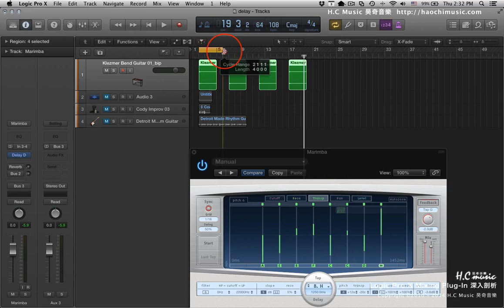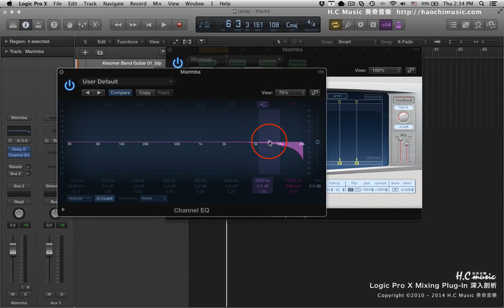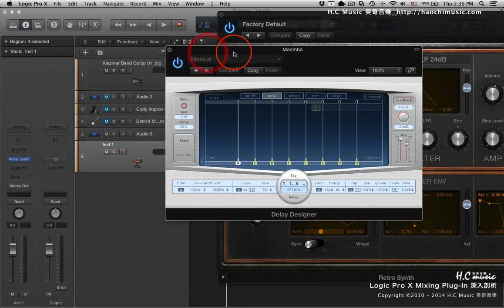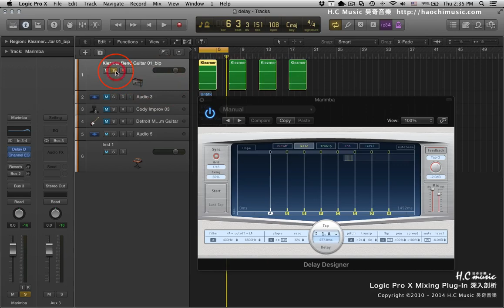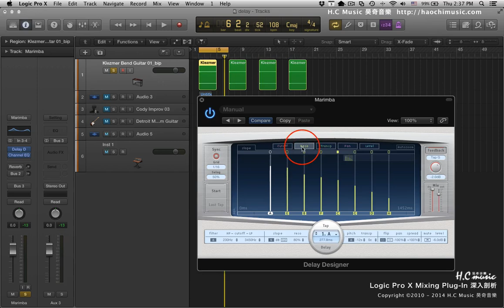Logic Pro X教學 | 混音插件 深入剖析課程 #28 Delay Designer編輯Cutoff及Reso參數